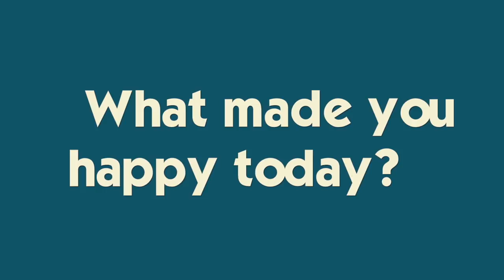Katie Returns to the Gym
It's my birthday and the celebration continues!  My big gift arrives, Katie returns to the gym to practice tumbling in preparation for cheer (and flies high!), and Mike takes me out to dinner on the boat for my birthday :-) Join Our FAMMELLY Adventure!